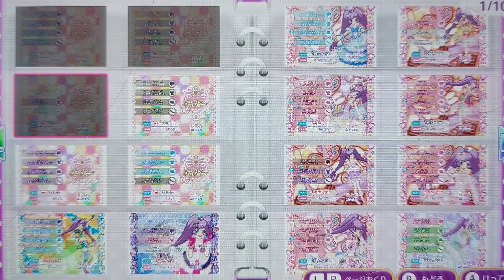프리파라 닌텐도 스위치 헬로헬로 프렌즈 6인 라이브 베이비 몬스터 코디 블루 코디 by ◇Cool◇ 아이템 아이돌 그룹 스마일 스케줄 아이카츠 아이템 아이돌 할수 할수가 할 합니다